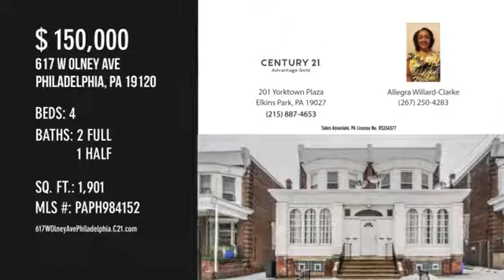617 W Olney Ave,Philadelphia, PA 19120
617WOlneyAvePhiladelphia.C21.com